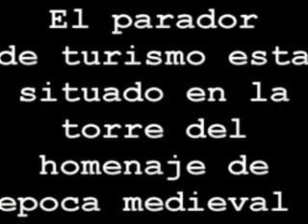Terra de contrastes.mpg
Mi visita al concello de Villalba